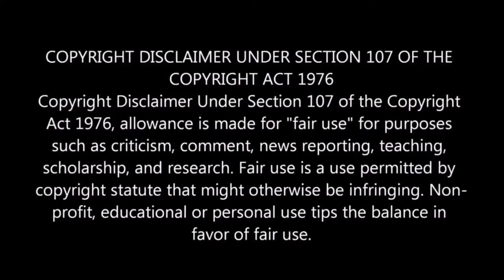10 Mysterious Giant Creatures Caught on Tape REACTION!!!